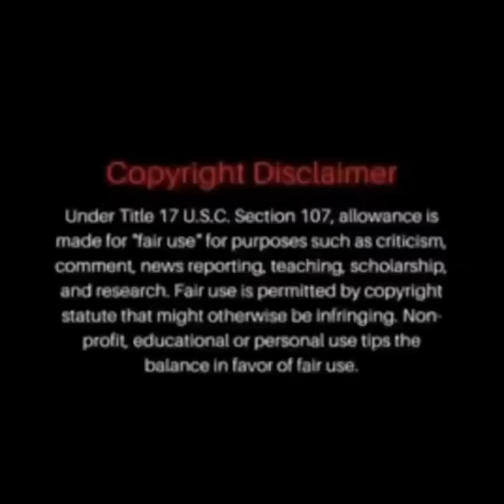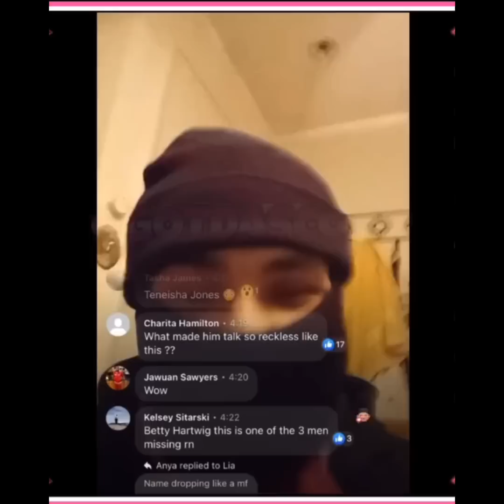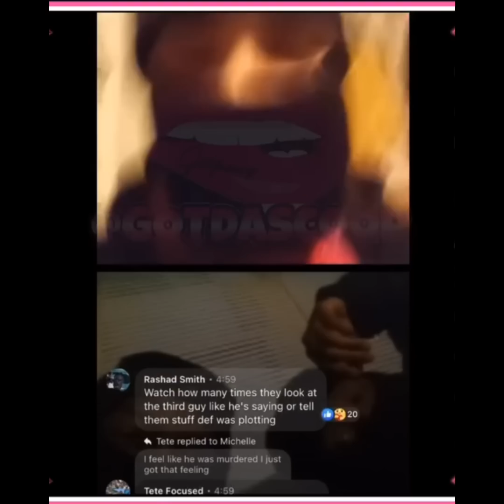3 Missing Detroit Rappers Found Dead